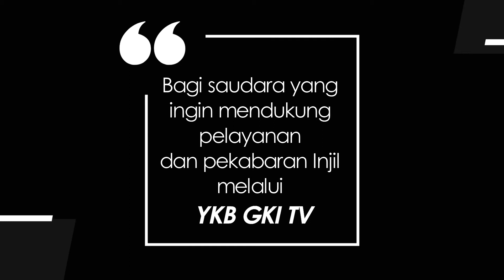SOUL SOOTHER 004 – BEAR WITNESS TO BE A CONSOLATION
Devotional Word of God in English